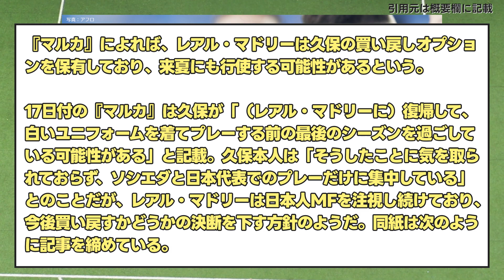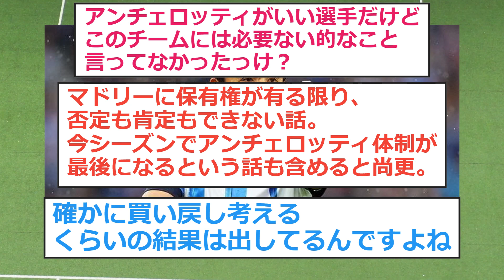【買い戻し】レアルマドリードさん、ガチで久保建英の買い戻しオプションを行使する模様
試合に出してくれよ

X(Twitter)の反応まとめです。

VOICEVOX:四国めたん
VOICEVOX:ずんだもん
VOICEVOX:春日部つむぎ
VOICEVOX:剣崎雌雄
VOICEVOX:青山龍星